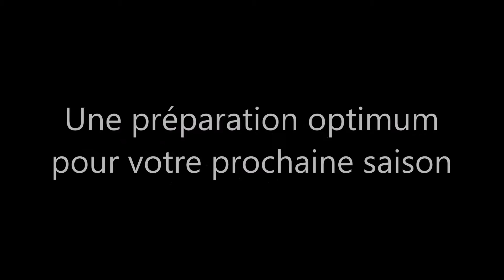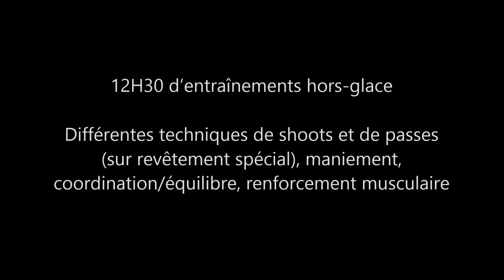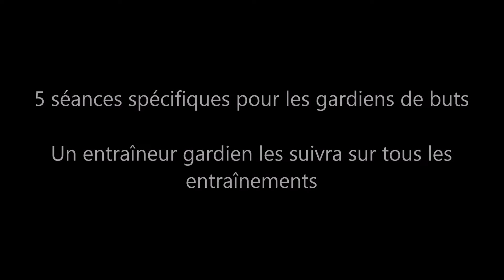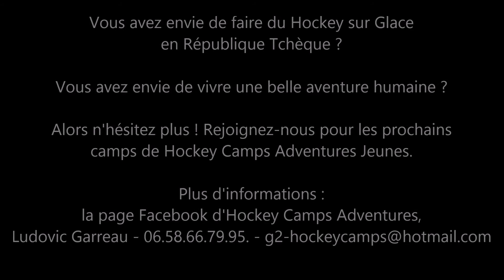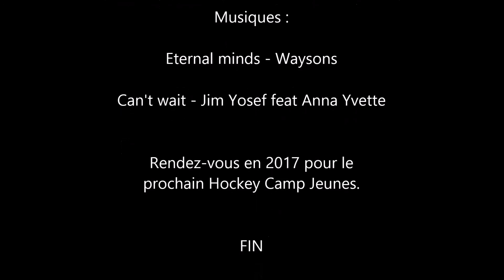Hockey Camp Adventures Jeunes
Dans cette vidéo, vous pourrez voir ce qu'est un stage type à Hockey Camps Adventures !

Dates des prochains camps :

Stage hockey jeunes suisses : du 8 au 14 juillet 2017
Stage hockey jeunes 1 : du 29 juillet au 4 août 2017
Stage hockey jeunes 2 : du 5 août au 11 août 2017